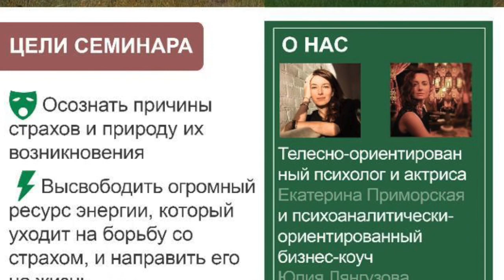Первый разговор о Страхах. Упражнения